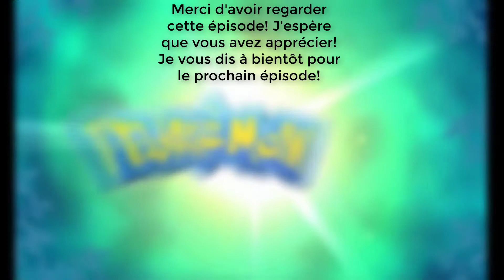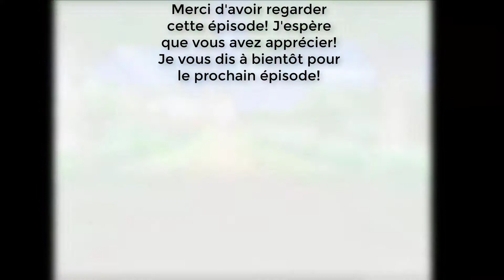POKÉMON X! ENFIN SORTIE DE LA GROTTE! NUZLOCKE CHALLENGE! 21!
Pour passer l'intro: 01:00

Vous incarnez un dresseur Pokémon dans la région fictive de Kalos, inspirée de la France. Vous débutez dans la ville de Bourg Croquis, et tentez de devenir le meilleur dresseur pokémon du monde. De nouveaux Pokémon font leur apparition, dont 2 légendaires, Xerneas et Yveltal. La console apporte le relief dans ce monde entièrement en 3D, et des méga-évolutions sont de la partie.